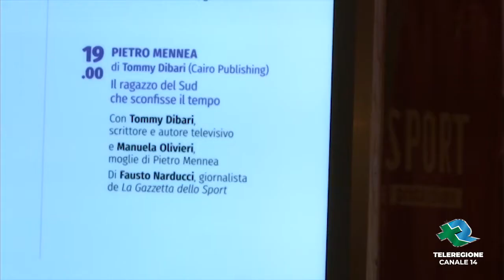TRENTO | Il romanzo di Pietro Mennea nel libro di Tommy Di Bari